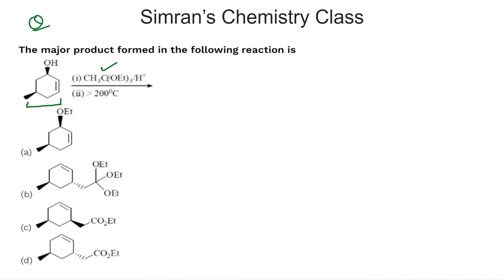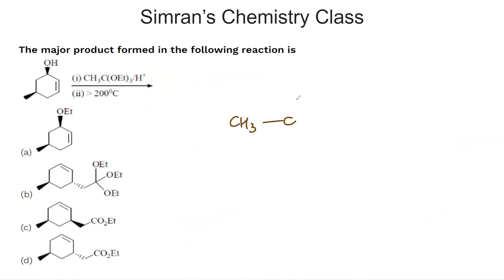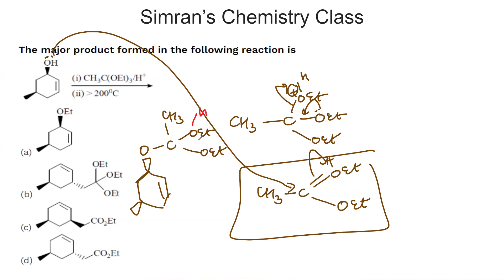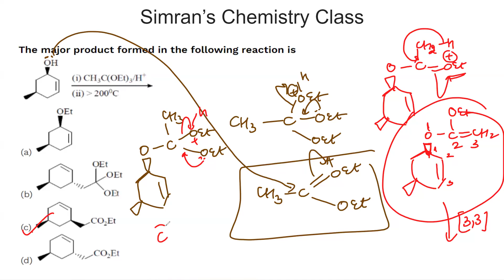CSIR NET Chemistry Previous Year Questions Part 17|GATE|BARC|JAM|Simran's Chemistry Class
In this video, I have explained previous year csir net chemistry questions along with complete concepts and explanation.
keep learning.